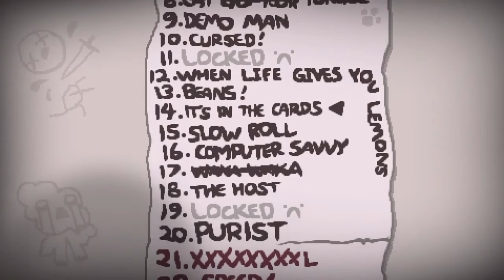Challenge Waka Waka || The binding of isaac #7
On se fait le challenge 17 Waka Waka